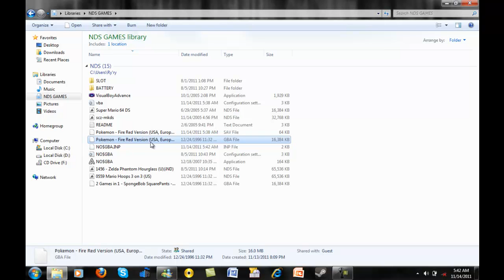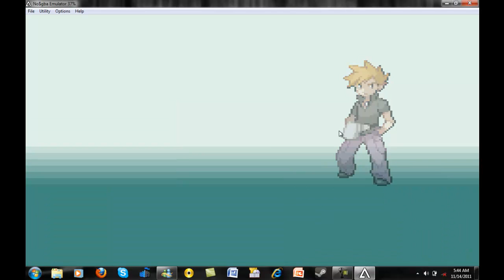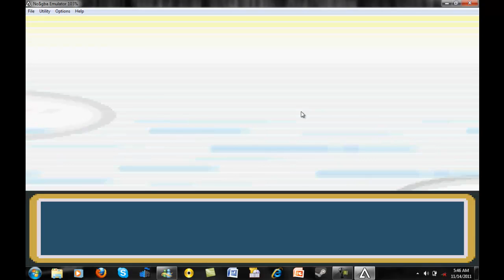Random Gamez-Athon:Pokemon Fire Red-Sublimal Gameplay 02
Another Random Gameplay, this its from Pokemon Fire Red